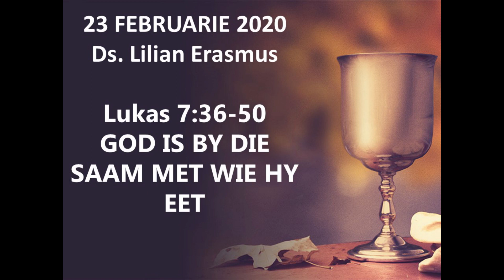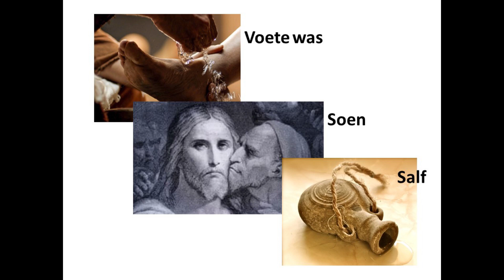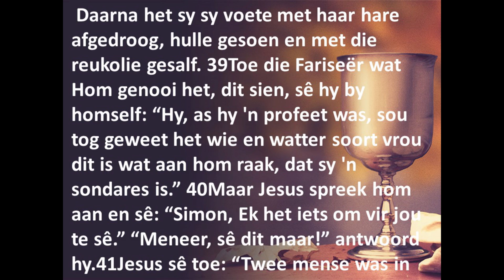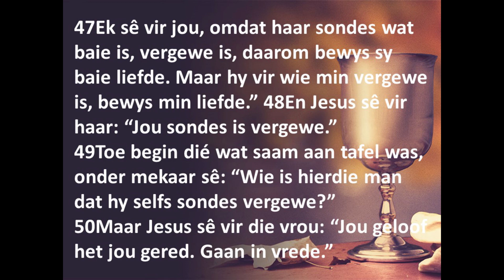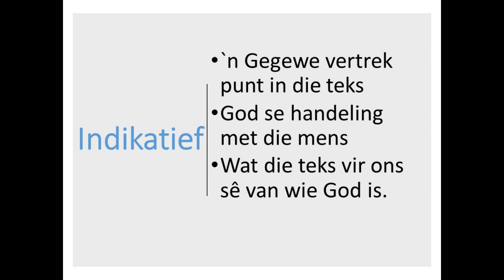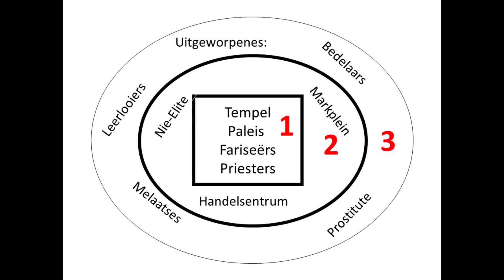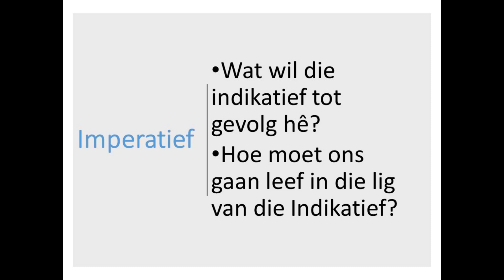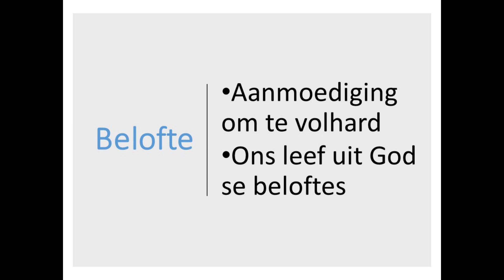23 Februarie 2020 - Tafel 2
Lukas 7:36-50
God is by die saam met wie Hy eet